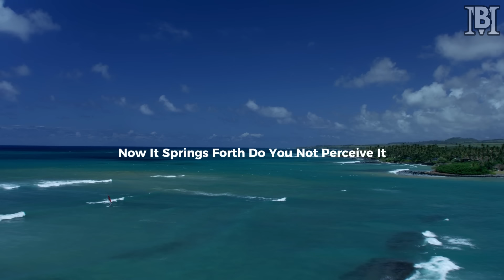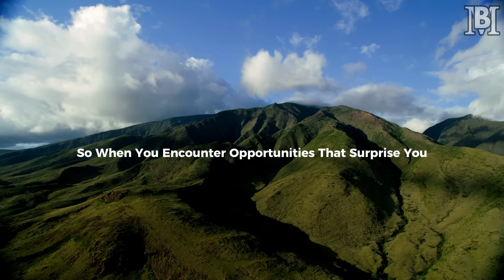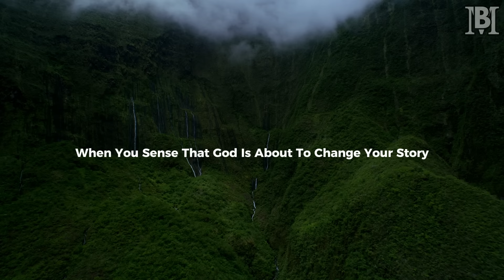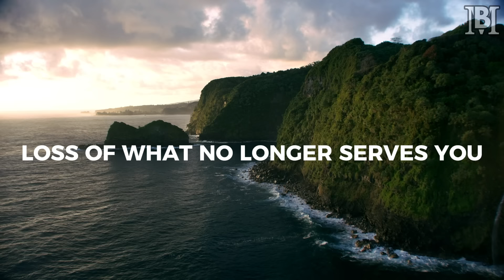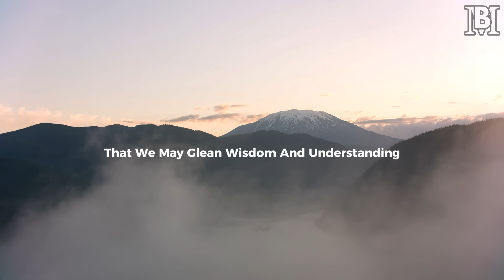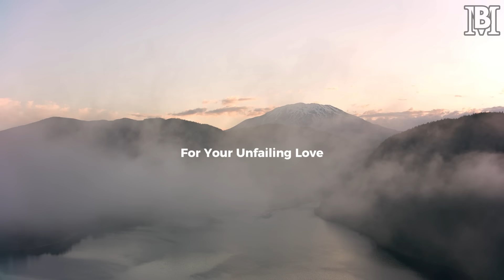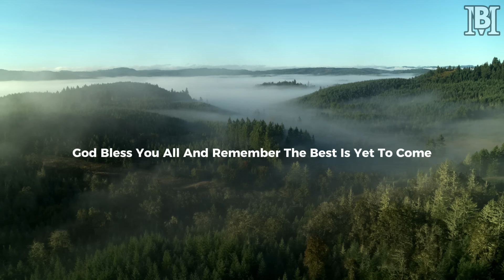If You See These Signs, God Is About To Change Your Story | Christian Encouragement & Motivation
Are you feeling like you’re on the brink of something extraordinary? Do you sense a divine shift stirring in your life? In this transformative video, we dive into the unmistakable signs that God is preparing to rewrite your story. Discover how to recognize His hand at work, guiding you towards a future filled with purpose, joy, and divine favor. Let this message of encouragement and motivation inspire you to trust in God’s timing, embrace His promises, and prepare for the incredible blessings that lie ahead. Your story is about to change – get ready for a divine breakthrough!